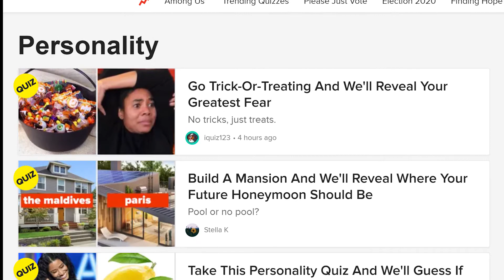What is Personality?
An overview of the basics of personality and how it's studied scientifically.